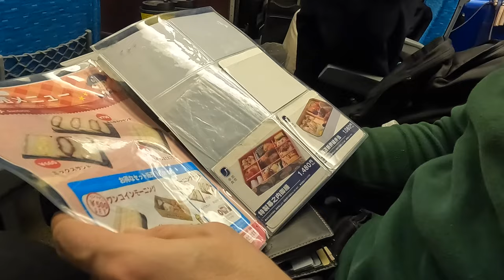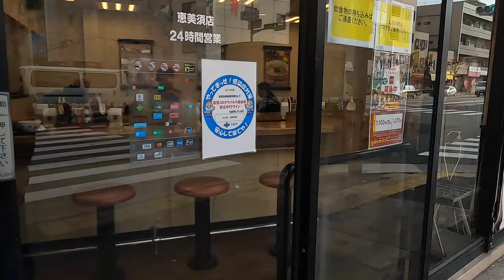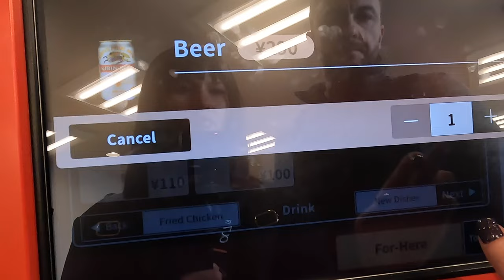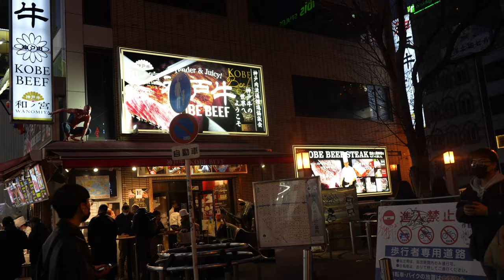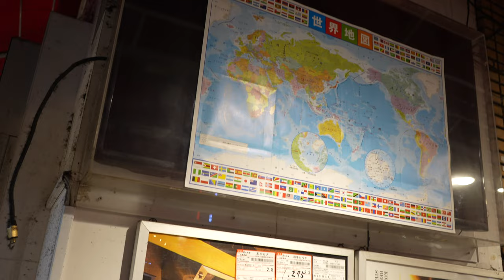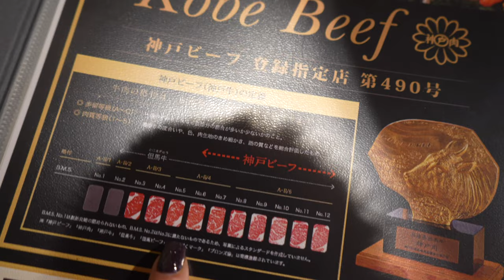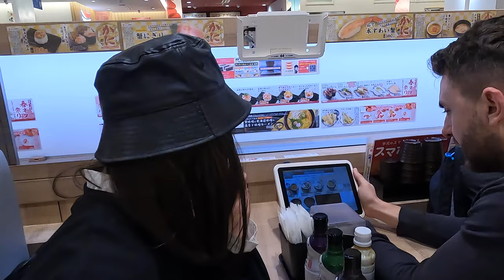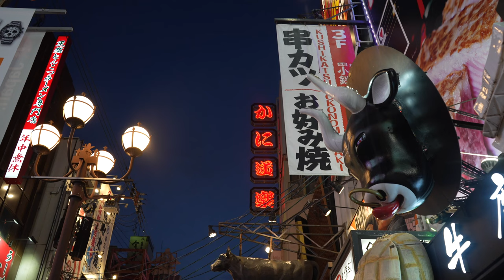Descoperim Osaka - Bucataria Natiunii Japoneze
Bun venit în inima culinară a Japoniei - Osaka! Acest oraș extraordinar este cunoscut pe plan internațional ca fiind capitala gastronomiei japoneze și o destinație obligatorie pentru orice pasionat de mâncare. Alătură-te nouă într-o călătorie culinară prin cele mai iconice atracții gastronomice din oraș - Dotonbori Street și Castelul Osaka.

[Muzica]
Dacă aveți nevoie de muzică pentru propriile videoclipuri, vă recomand să aruncati o privire pe Artlist și să utilizați codul meu pentru a primi inca doua luni gratuite de abonament.